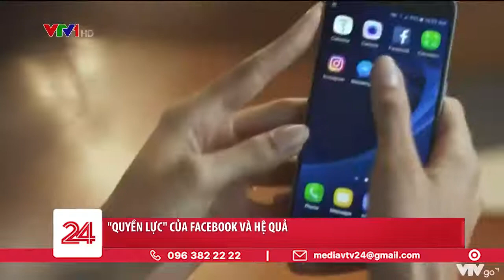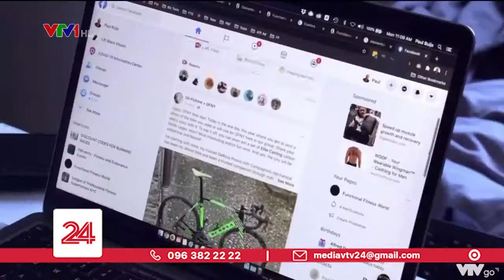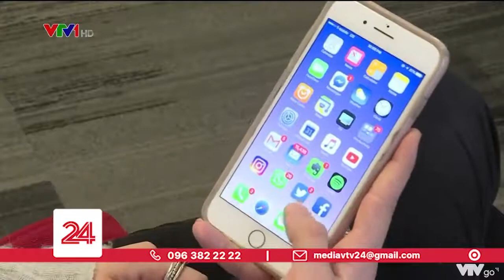QUYỀN LỰC CỦA FACEBOOK VÀ HỆ QUẢ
Không dễ dàng để một người dùng có thể từ bỏ Facebook. Đây là một trong những nguyên nhân khiến dù các bê bối của Facebook đang làm mưa làm gió trên các diễn đàn, vẫn khó có thể làm gì được mạng xã hội này.
VTV24